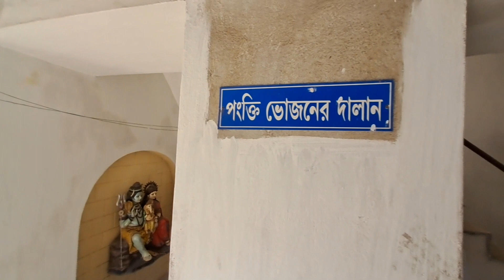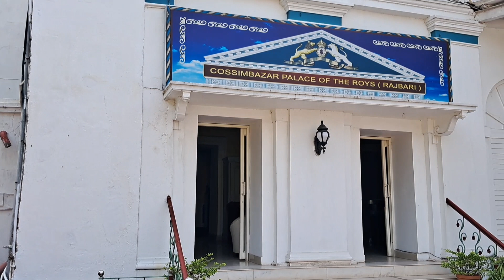কাশিমবাজার ছোট রাজবাড়ির ভেতরে ইতিহাসের নীরব কান্না | Cossimbazar Choto Rajbari | Cossimbazar Palace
মুর্শিদাবাদের ইতিহাসে কাশিমবাজার খুবই গুরুত্বপূর্ণ একটি জায়গা দখল করে আছে। এর ইতিহাস অনেক পুরনো। যদিও ইতিহাসের পাতায় সতের শতকের আগে এই জনপদের কোনও তথ্য পাওয়া যায় না।এখানকার গুরুত্বপূর্ণ স্থানগুলির মধ্যে অন্যতম হলো কাশিমবাজার বড় রাজবাড়ি, কাশিমবাজার ছোট রাজবাড়ি এবং কাশিমবাজার ডাচ কবরস্থান। আজকের পর্বে থাকছে ঐতিহাসিক ছোট রাজবাড়ি ও তার অন্দরমহল।